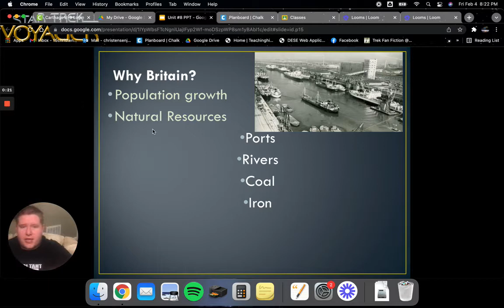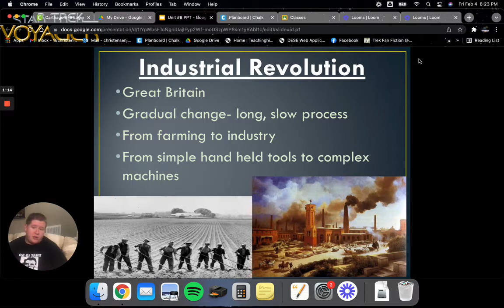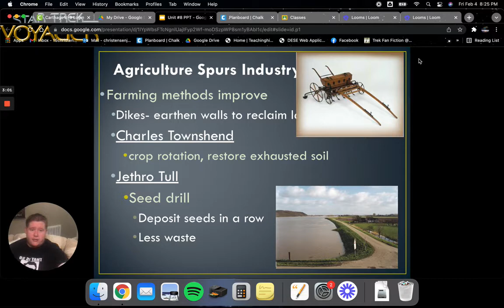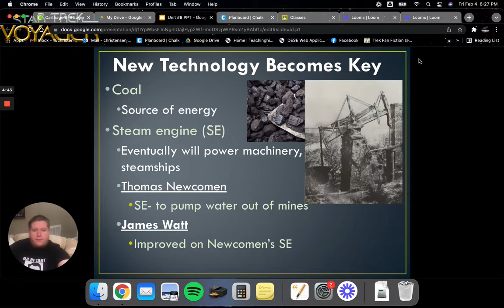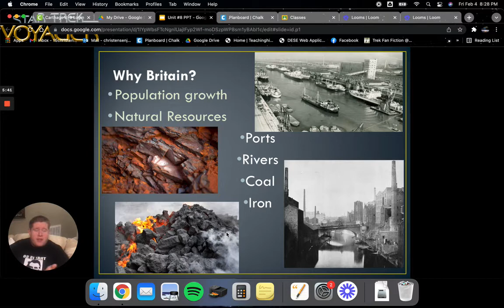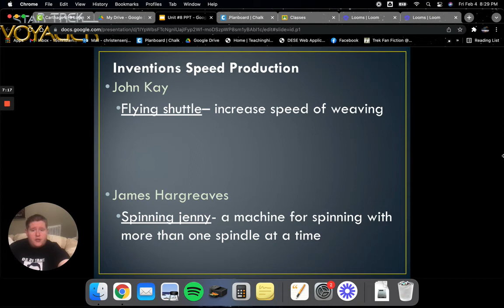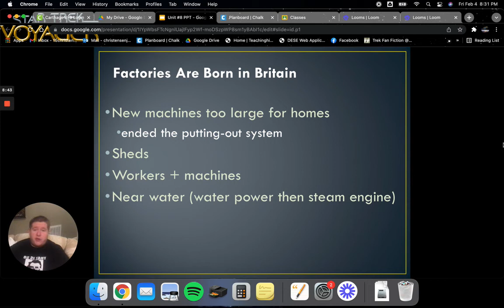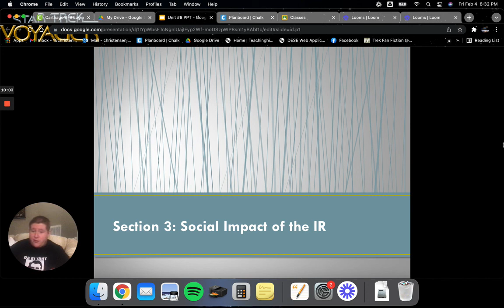Industrial Revolution Part 1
In this section of notes students will learn about the beginnings of the Industrial Revolution and the new inventions that were changing the landscape of Englad.